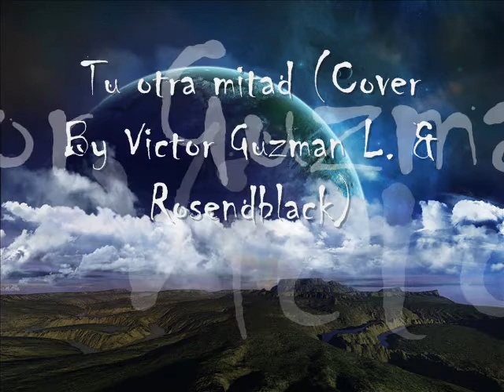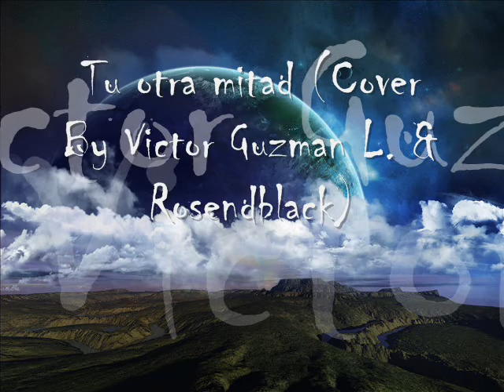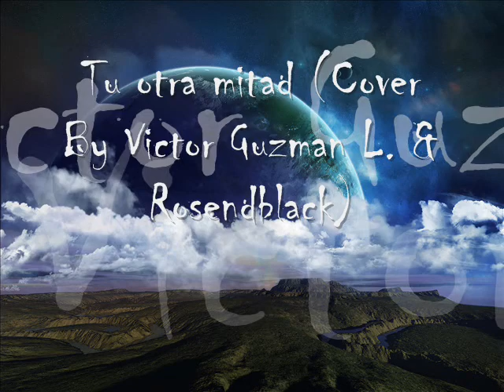Tu otra mitad (Cover By Victor Guzman L. & Rosendblack).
Por primera vez un cover con voz, la cancion se llama "tu otra mitad" de Poyo Segovia, y que mejor que empezar con la voz de uno de mis amigos del alma, con una canción que llega al corazón, espero les agrade y agradecimientos A Victor Guzman Lopez que tiene una voz increible visiten su canal

Voz: Victor Guzman Lopez
Intrumental: Rosendblack